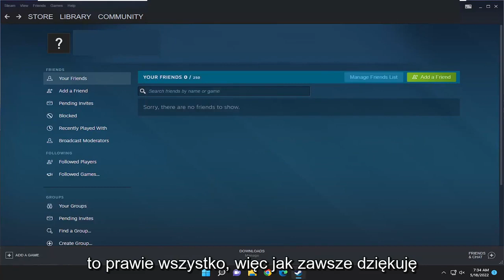Jak zmienić język Na Steam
Jak zmienić język Steam [Samouczek]

Chociaż nie jest to do końca intuicyjne, zmiana języka Steam nie jest skomplikowana. Możesz przełączyć się na dowolny z dwudziestu ośmiu dostępnych języków za pomocą zaledwie kilku kliknięć lub dotknięć.

Problemy omówione w tym samouczku:
zmienić język steama
jak zmienić język steama
przypadkowo zmienić język Steam
geforce teraz zmienia język steam
steam_api.dll zmienia język
Steam nie może zmienić języka gry
Steam nie może zmienić języka
Steam zmienia domyślny język
język steama się nie zmienia

Nie ma gracza komputerowego, który mógłby powiedzieć, że nigdy nie był szefem Steama Valve.

Możesz przełączyć się na dowolny z dwudziestu ośmiu języków dostępnych dla gier na platformie Steam za pomocą zaledwie kilku kliknięć lub dotknięć. Co ważniejsze, proces zmiany języka poszczególnych gier na Steamie nie jest tak skomplikowany, jak mogłoby się wydawać. Oto jak możesz zacząć.

Steam jest obecnie największą na świecie platformą cyfrowej dystrybucji gier wideo, obejmującą około 75% światowego rynku.

Wraz z rosnącym sukcesem w Ameryce, Europie i Azji, ich klient jest również wielojęzyczny.

Problem polega na tym, że podczas pobierania nie musisz podawać swojego kraju na stronie internetowej. Jeśli tego nie zrobisz, domyślnie otrzymasz wersję angielską.